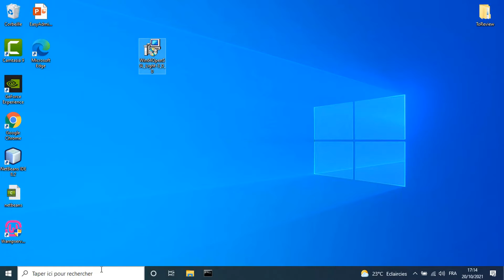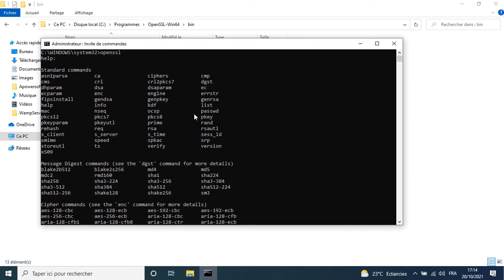Fix This Error : OpenSSL is not recognized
In this video we will fix the error Openssl is not recognized as an internal or external command.
Also If you are getting this error on your WordPress site, you can follow the steps in this video to fix it.

Have a Problem/Question?